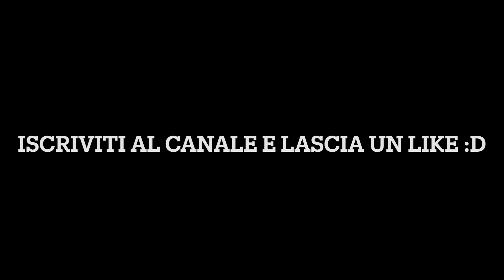1 gara federale 2022 siracusa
Ciao ragazzi!
eccoci con la prima gara di campionato federale.
Non è stata una bella gara; c'era davvero poco di tiro dinamico.
Poco sparo in movimento, partenze obbligate, poca interpretazione...
Ho commesso degli errori banali che mi hanno portato a fare 3 miss facendomi scivolare in 3 posizione con il 99,11%.
CI rifaremo la prossima gara.

DVC